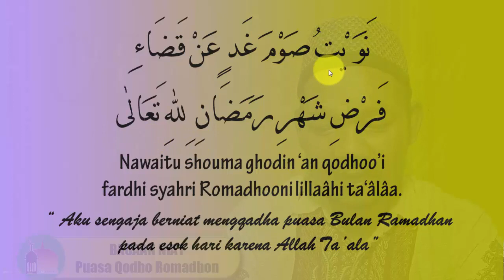Bacaan Niat Puasa Qadha Ramadhan Lengkap Teks Arab, Latin Dan Artinya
Bacaan Niat Puasa Qadha Ramadhan Lengkap Teks Arab, Latin Dan Artinya.  Sebagaimana dijelaskan para ulama bahwa ketika akan melakukan ibadah termasuk akan mengqodho puasa romadhon, wajib hukumnya berniat dalam hati. Disamping itu disunnahkan pula dalam madzhab Imam Syafii membaca bacaan niat sebelum berniat dalam hati.

Simak hingga akhir untuk mendapatkan informasi lengkap.

Narator : Muhammad Arifin, HANYA Seorang Youtuber Pemula (BUKAN USTADZ) yang pernah nyantri di PPTQ Ar Roudhotul Mardhiyah Kudus, juga pernah mencari berkah di PP Lirboyo Kediri, serta pernah pula mengejar cita-cita menjadi pengagum sastra di salah satu universitas luar negeri.